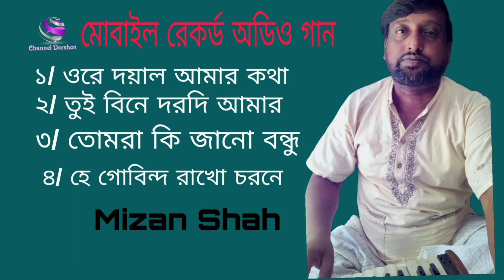এই ভাবের গান গুলো শুনলে কান্না ধরে রাখা কষ্ট | Ore Doya | Tui Bine | Tomra Ki | He Gobindo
ওরে দয়াল আমার কথা নাই তোমার মনে
তুই বিনে দরদি আমার নাইরে
তোমরা কি জানো বন্ধু ঠিকানা
হে গোবিন্দ রাখো চরণে
channel Darshan